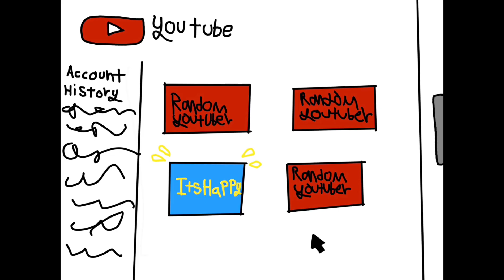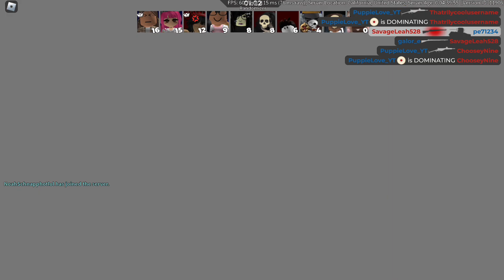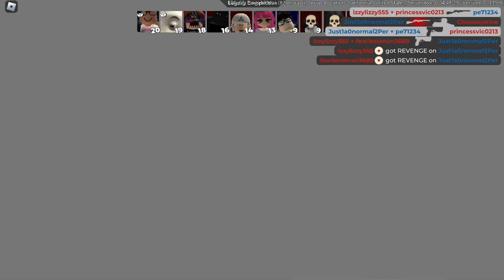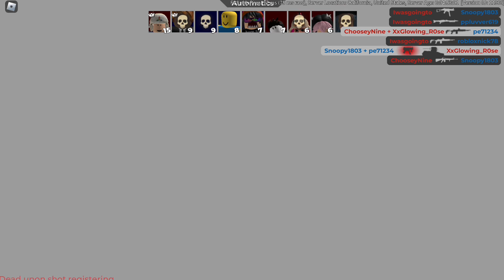Failing in Roblox Arsenal!!!